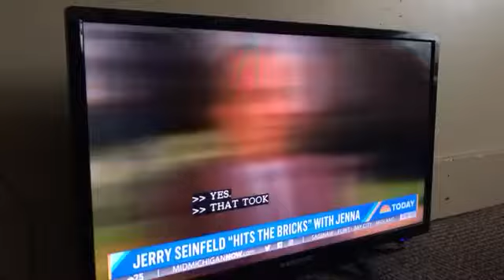Jerry Seinfeld NBC Today Show | October 4, 2022 | New York City Umm? It’s Great Something Someth